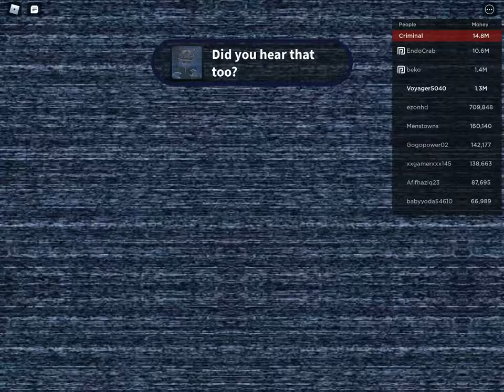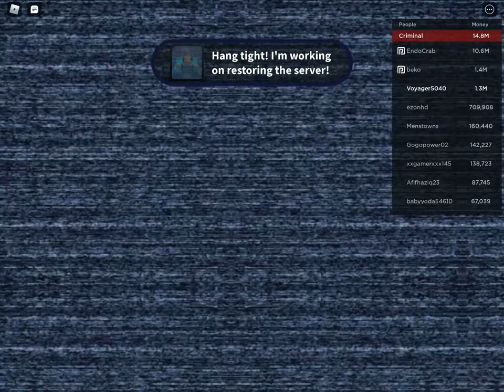Roblox Jailbreak - Live Event Replay + New Spoilers